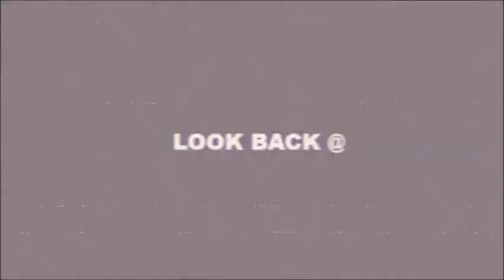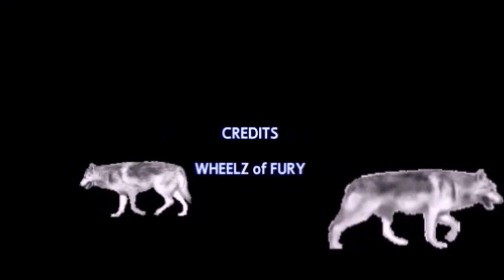WHEELZ of FURY: LOOK BACK @ YEAR SERIES: WCW JAPAN SUPERSHOW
a lot of fun to watch